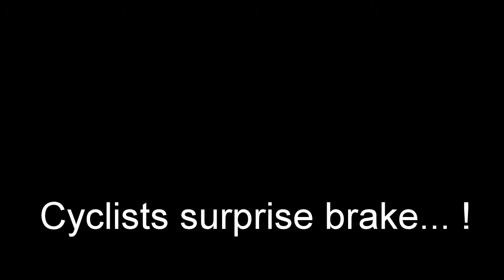It's not just me then !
Suddenly stops to criticise motorist .